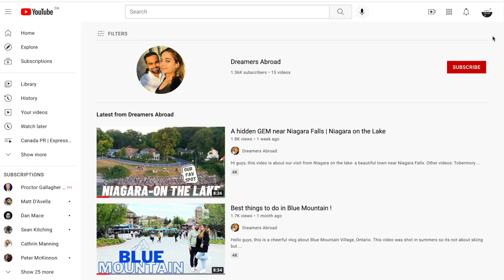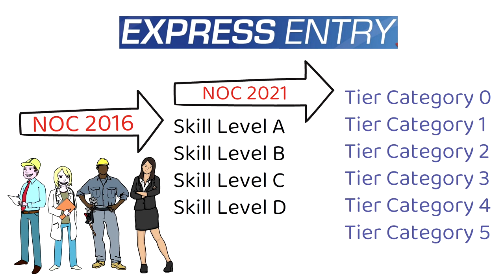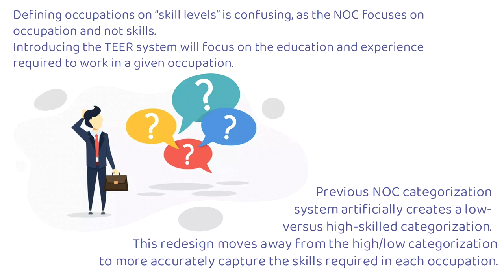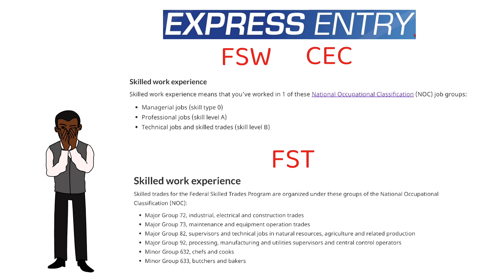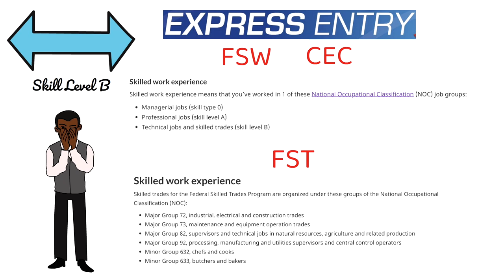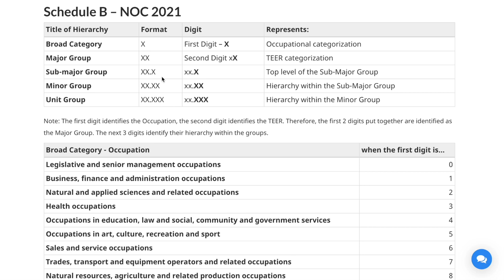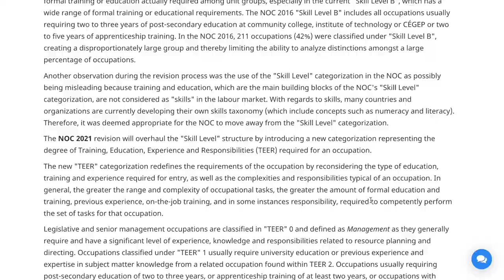BIG changes coming to Express Entry system | Canada PR 2022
Hello guys, in this video we talk about the BIG changes that would be introduced to the Express Entry system going forward. These changes are related to the NOC changes from NOC 2016 to NOC 2021.